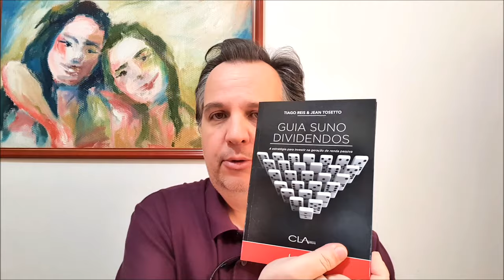Vale a pena fazer festa de casamento? | Fiilosofando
Fiilosofando / 105
Vale a pena fazer festa de casamento?

Os ritos sociais, como festas de aniversário, casamentos, bailes de debutantes e formaturas, desempenham um papel importante ao marcar transições significativas na vida, reforçando laços comunitários e criando memórias duradouras. Esses eventos, frequentemente considerados ritos de passagem, assinalam mudanças de status ou fases na vida de um indivíduo, como a passagem da infância para a adolescência, a união matrimonial ou a conclusão de uma etapa educacional.
No entanto, é importante reconhecer que a participação nesses eventos pode envolver custos consideráveis, tanto financeiros quanto emocionais. Algumas pessoas podem optar por evitá-los, direcionando seus recursos para outros objetivos pessoais. Essa escolha, embora compreensível, pode resultar na perda de oportunidades de interação social e de fortalecimento de vínculos afetivos, aspectos essenciais para o bem-estar humano.
Por outro lado, há eventos sociais que, apesar de sua importância, são menos desejados, como os velórios. Essas cerimônias, embora associadas a momentos de dor, proporcionam um espaço para o luto coletivo, a homenagem ao falecido e o apoio mútuo entre os presentes. Participar de um velório é uma forma de reconhecer a importância da pessoa que partiu e de expressar solidariedade à família enlutada.
Evitar completamente esses ritos pode levar ao isolamento social e à perda de conexões significativas. É fundamental encontrar um equilíbrio que permita a participação em eventos sociais de maneira que respeite tanto as tradições quanto as necessidades individuais, promovendo assim uma convivência harmoniosa e enriquecedora.

Biblioteca básica para quem investe:
“Coleção Suno E-books Curtos”, por Jean Tosetto